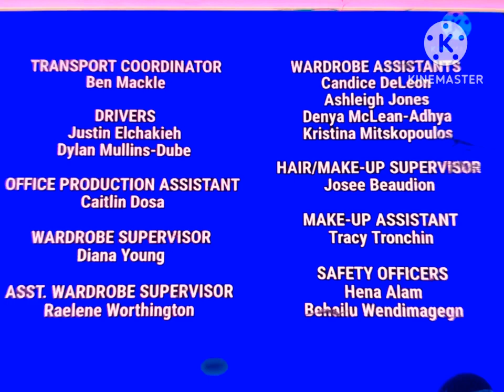Japanizi: Going, Going, Gong! (Disney XD Credits)